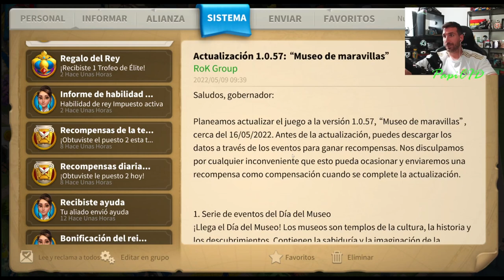Resumen KVK 1855 - CBL | Reportes de Guerra | Actualizacion 1.0.57 | Rise of Kingdoms en español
Objektivo Suscriptores
66% . 1.33K/2K